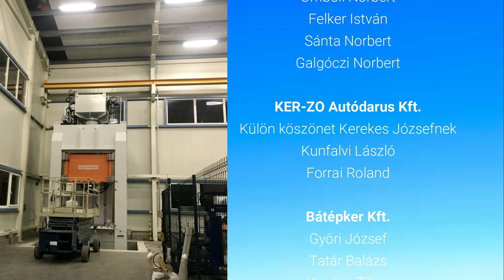Galdabini érkezése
A Pata József Gépipari Kft-hez 2020. január 18-án megérkezett Olaszországból a GALDABINI 400 tonnás hidraulikus présgépe.

Ez a film a berendezés végső helyére történő behelyezését örökíti meg.